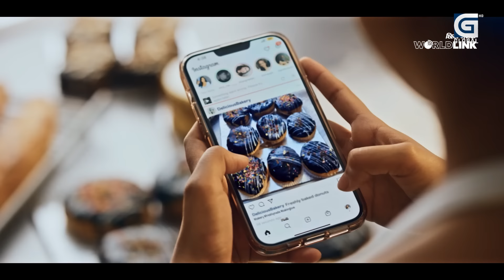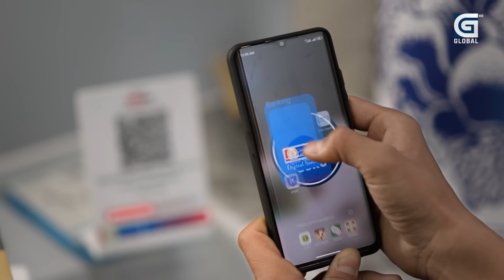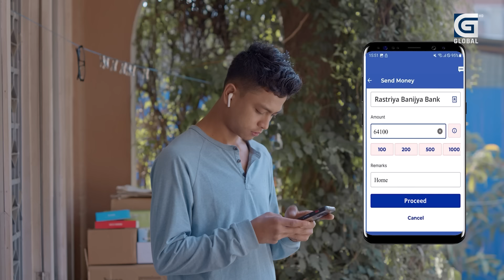Takshashila: अब जे पनि हुन सक्छ, संविधान संशोधन एक वर्ष हुँदैन || Prakash Giri || Hridayesh Tripathi